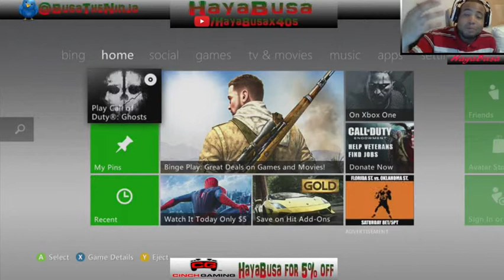iron too masters division. Eps 8